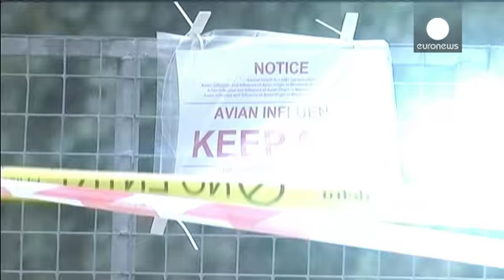ΕΕ: Έκτακτα μέτρα για τη γρίπη των πτηνών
Στη λήψη έκτακτων μέτρων προχώρησε η Ευρωπαϊκή Επιτροπή, μετά τον εντοπισμό νέων κρουσμάτων γρίπης των πτηνών στη Βρετανία και την Ολλανδία.

Και στις δύο περιπτώσεις υιοθετήθηκαν ζώνες προστασίας και επιλεκτική θανάτωση πουλερικών.

Τα αρμόδια όργανα λένε πως η κατάσταση είναι υπό έλεγχο, αλλά δεν αποκλείεται να εμφανιστούν και νέα κρούσματα.

«Τα πτηνά που προκάλεσαν το ξέσπασμα είναι αποδημητικά και άγρια. Έτσι, δεν είμαστε σε θέση να γνωρίζουμε αν η γρίπη θα ξεσπάσει και σε άλλες χώρες. Α…